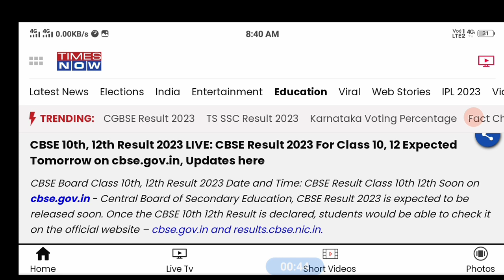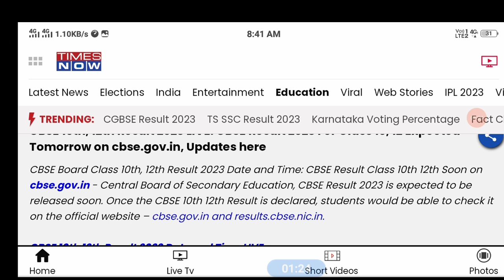आ गया Result Cbse Class 12